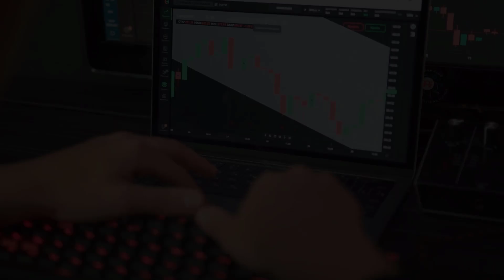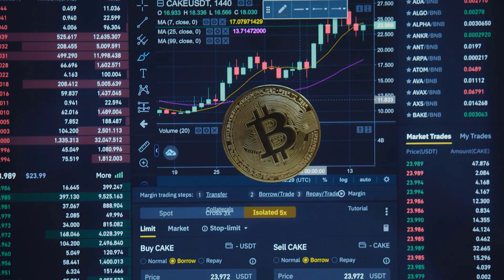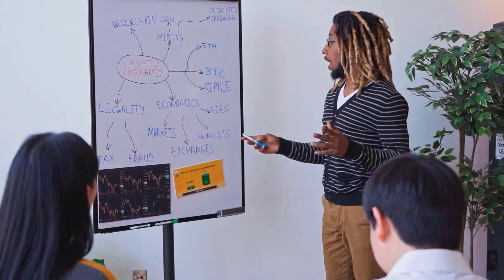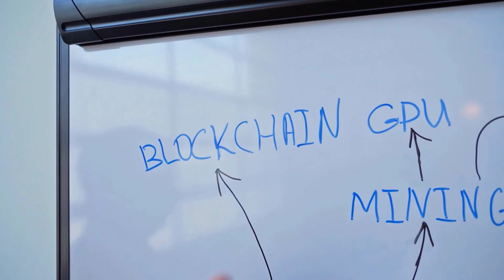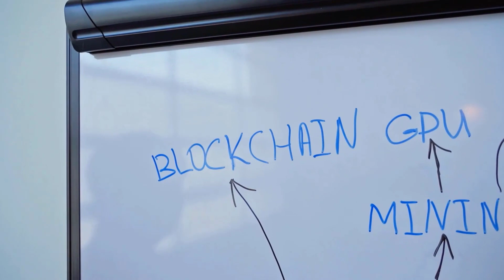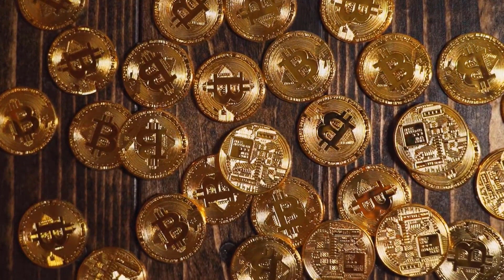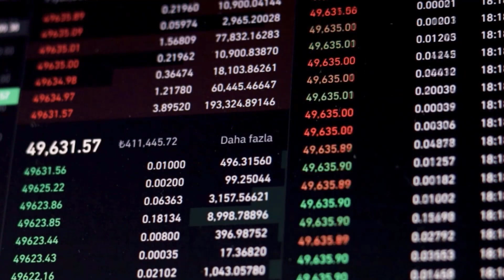LINK MASSIVE PUMP IS FINALLY HERE - CHAINLINK MOST INSANE PRICE PREDICTION FOR 2023